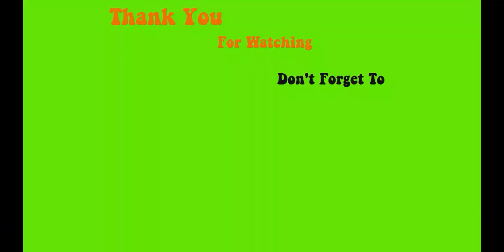Design Nail sparkling diamonds gel - Max Estrada